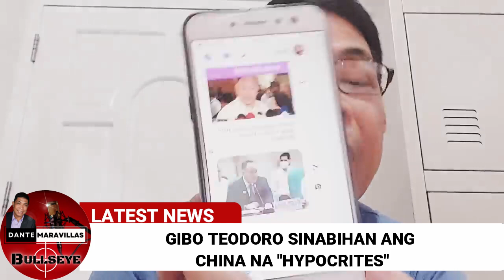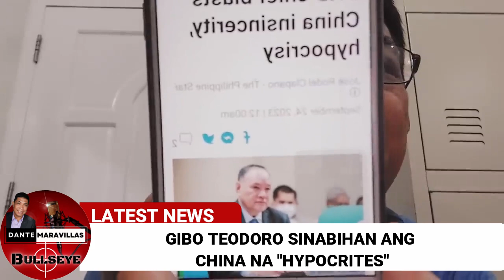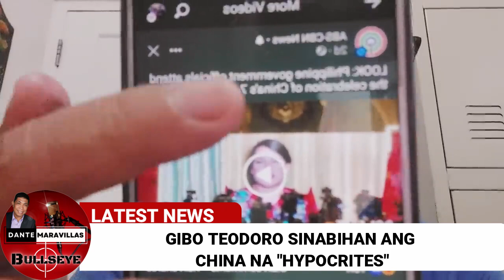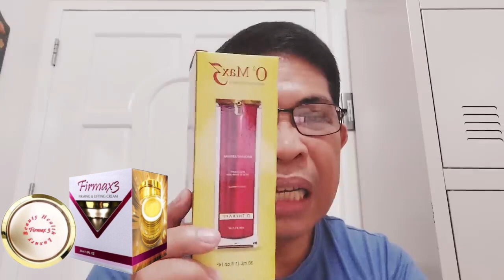Gibo, NANGGALAITI sa hipokritong China